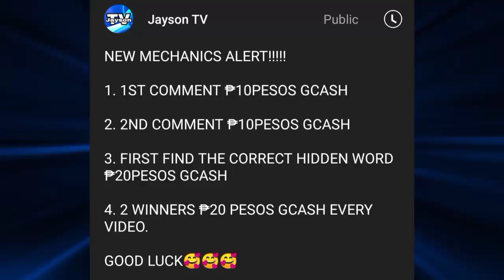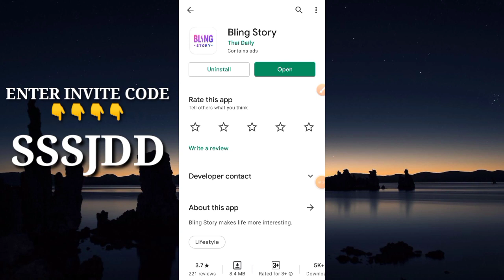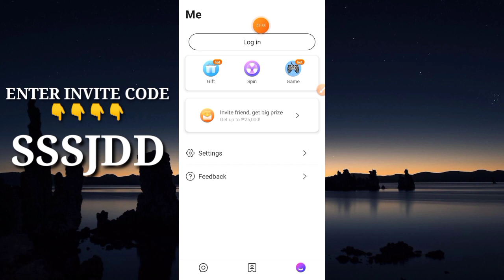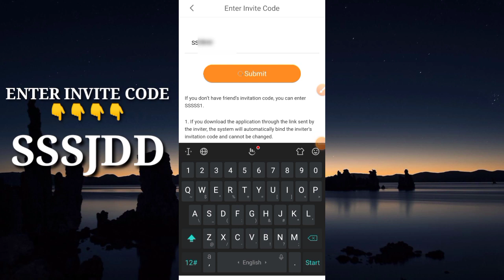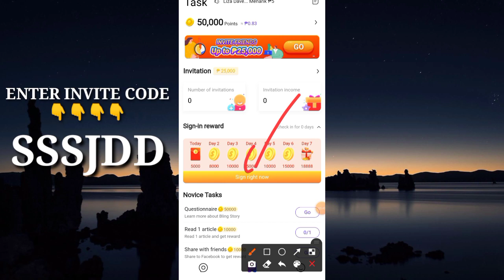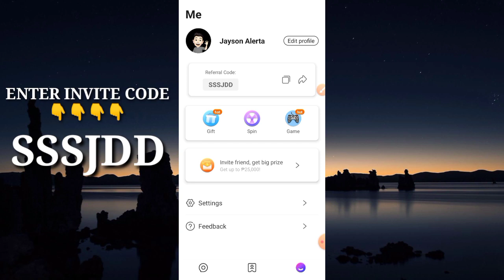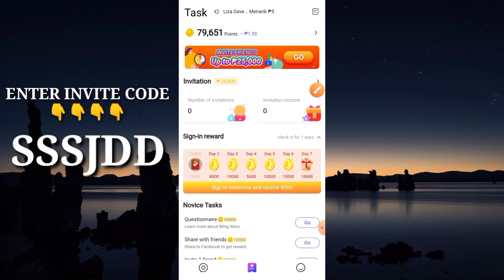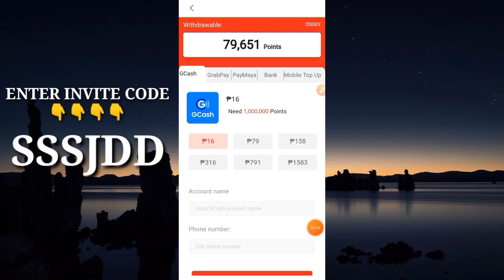BLING STORY APP REVIEW | EARN ₱956 PESOS GCASH EVERY DAY!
➡️ SSSJDD

JaysonTV
philippinestodayapp
philippinestodayapp2021
legitpayingapps
earnmoneyonline
makingmoneyonline
gcashearnmoney
freegcashmoney
freegcashmoneyonline
howtobindgcashnumber
freeearningapp
freeearnmoney
howtoearngcash2021
howtoearnmoneywithgcash2021
gcashlivewithdrawal
gcashapp2021
panokumitasagcash
librengperasagcash
freegcashsaapplicationnato